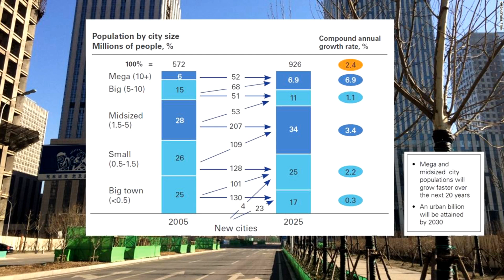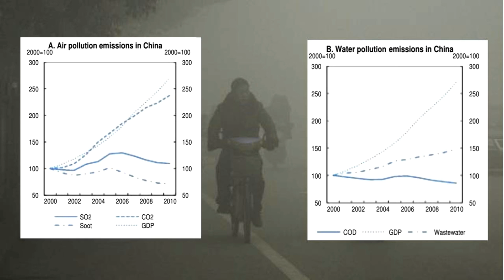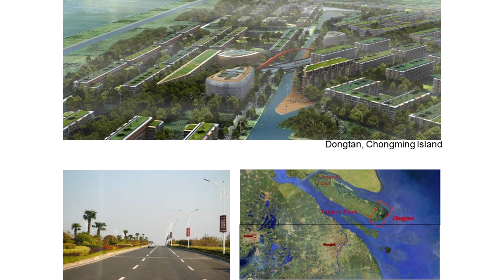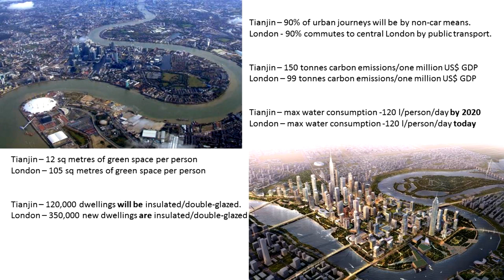China’s Urban Revolution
In the West, environmental urbanism has tended to act as a constraint on development, but how should we view the recent emergence of the Chinese ‘eco-city’?  Can they supply the quantity and quality of housing and other urban amenities that China and the world needs? What does the 21st century Chinese city mean for the notional liberty of the individual and the actual preservation of the authority of the state? Are there lessons for other developing countries or even for the West?